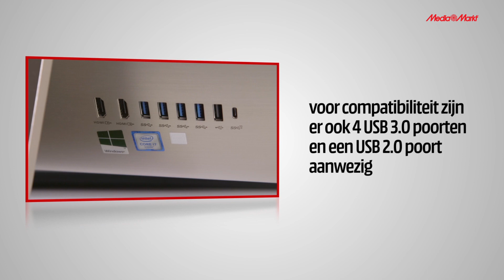Asus Zen AIO Pro - Productvideo - MediaMarkt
De modernste technologie in een superfraai jasje: ziedaar de Asus Zen AiO Pro all-in-one pc. Hij is gemaakt van hoogwaardig aluminium die in een unibody-design is gegoten. Aan de voorkant is het glas voor het Ultra HD-scherm van rand tot rand aangebracht: strakker kan niet. En de nieuwste Intel Core i7 6700-processor, de krachtige Nvidia GeForce GTX 960M grafische processor en een ruim geheugen plus snelle hybride opslag maken van de Asus Zen AiO Pro een computer met professionele verwerkingskracht.

Bestel de Asus Zen AIO Pro nu bij Media Markt. Ga naar of bezoek één van onze winkels.